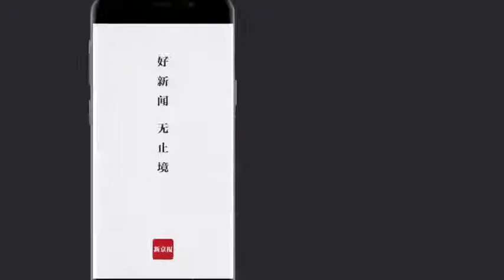任達華希望早康復拍戲 出院後報平安“我們回家”